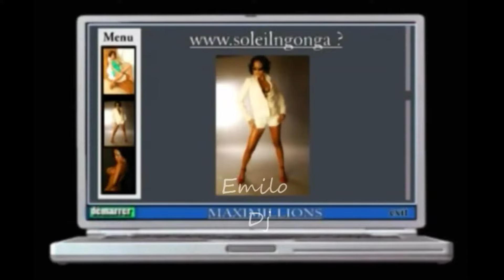Werrason feat. Héritier Wata & Brigade Sarbati - Sol de mi amor (Clip Officiel)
Issu de l'album "Temps Présent" de Wenge Musica Maison Mère

Chant :

Werrason, Héritier Watanabé, Eboa Lotin, Deplick Pomba, Cappuccino LBG, Taddet

Animation :

Brigade Sarbati, Prince D’Angola, Diego Cao